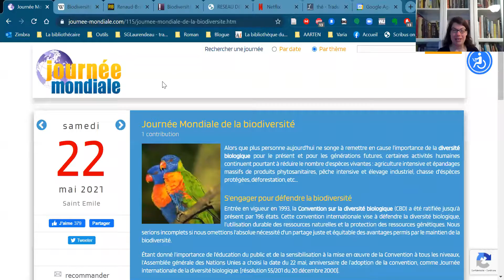Le 22 mai Journée mondiale de la biodiversité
Sophie Gervais-Laurendeau, La Bibliothécaire, vous présente le 22 mai, la journée mondiale de la biodiversité. Comment prendre soin de la nature qui nous entoure? Vous trouverez, dans cet épisode, des livres sur ce sujet et des stratégies de recherches. Quelles activités pouvez-vous faire, aujourd'hui, pour prendre soin de la nature? Bonne écoute!